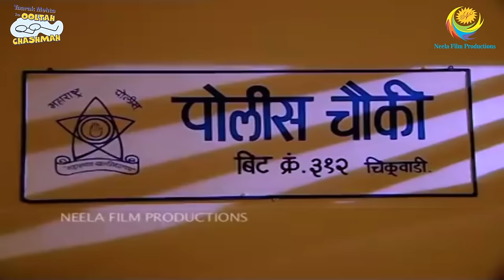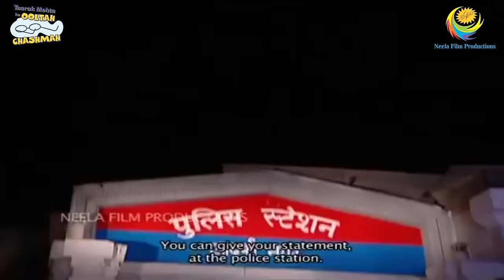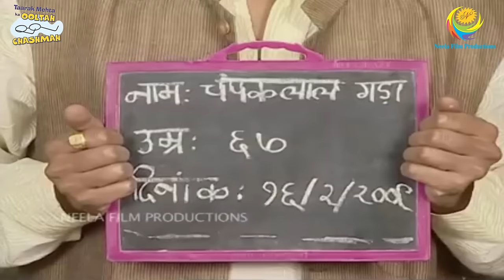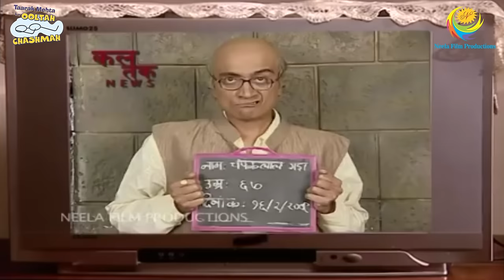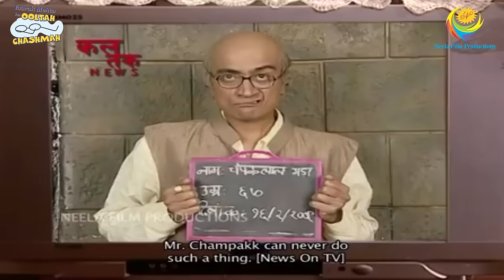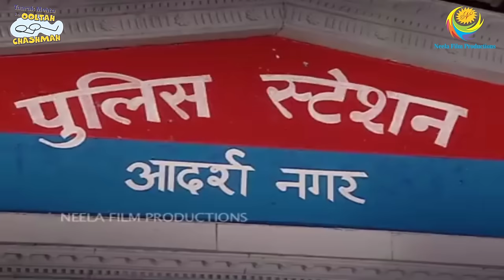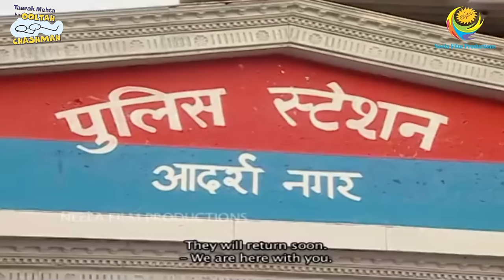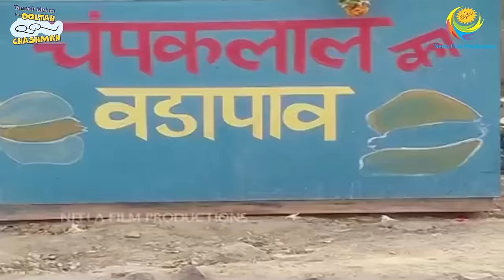KAMBAL KA DAAN! I PART 2 I FULL MOVIE I Taarak Mehta Ka Ooltah Chashmah | तारक मेहता